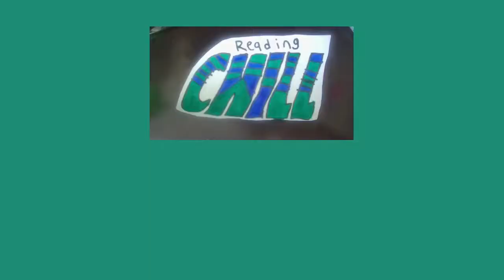Mini Stick Hockey League (MSHL) Team Affiliates (Part 2/3)